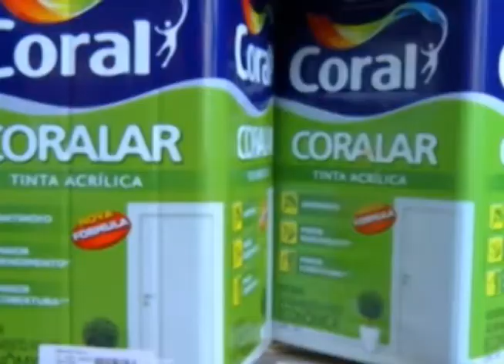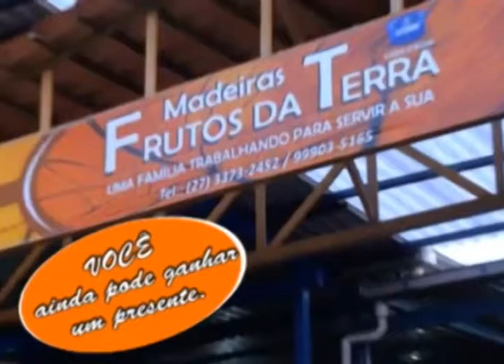Canta Norte 07 10 2017